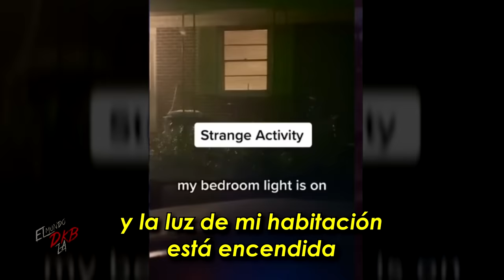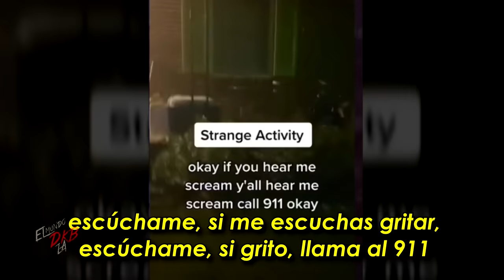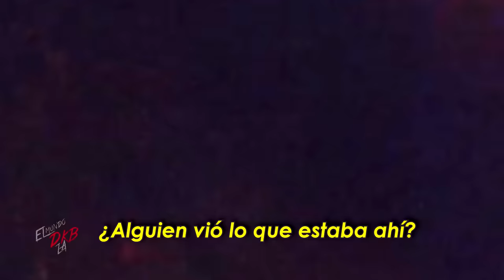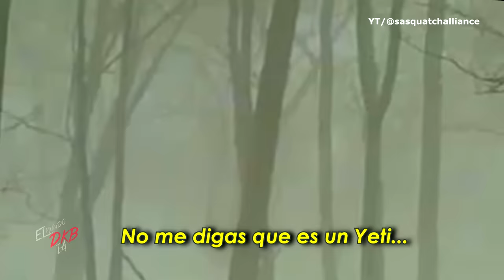La aterradora grabación de Erick ha vuelto | Uno de los videos más escalofriantes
Hace un par de años te presentaba el caso de Erick, si bien recordamos, se encontraba enfrentando a lo desconocido justo en su hogar, imagina estar en sus zapatos, tener que soportar algo que te despierta durante las madrugadas y que parece no querer marcharse del lugar en el que intentas descansar, este y otros casos más nos esperan en esta recopilación escalofriante, no te lo puedes perder.